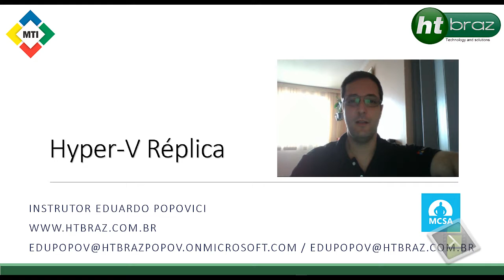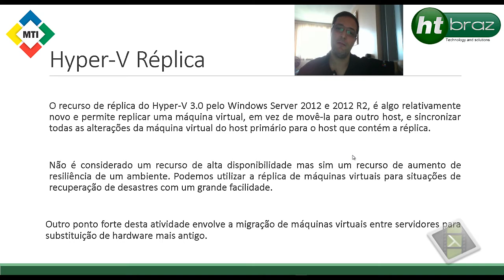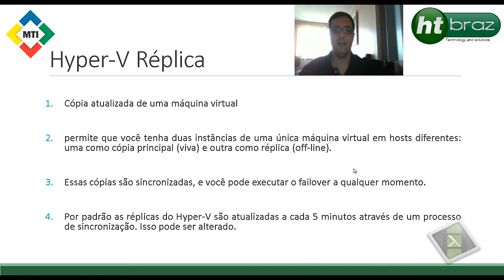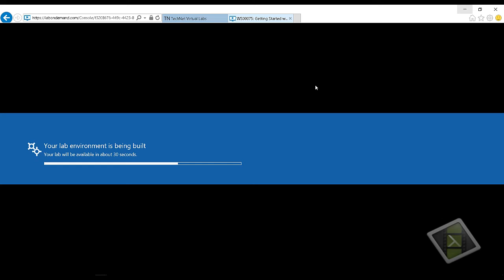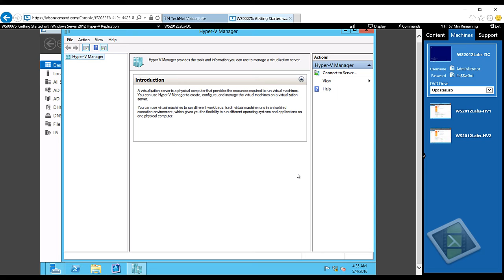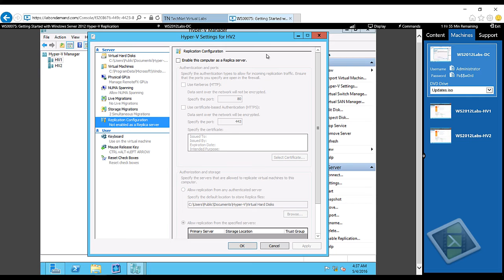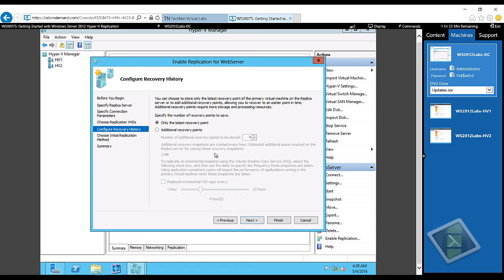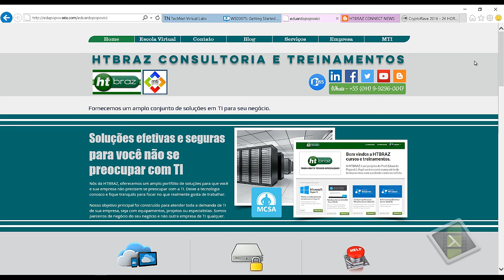Habilitando o Hyper-V réplica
O Hyper-V réplica é um recurso muito interessante e útil da versão 3.0 do Hyper-V. Vale a pena conhecer essa excelente ferramenta de trabalho e aumentar a resiliência de seu ambiente virtual.